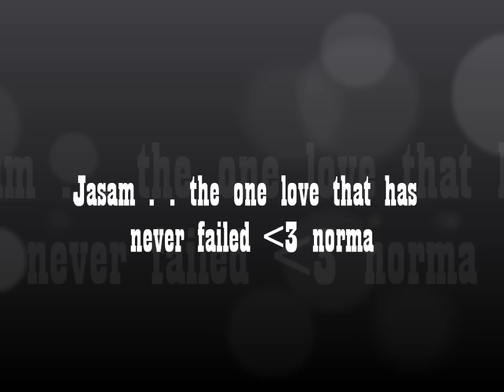Jasam . . the one love that never dies